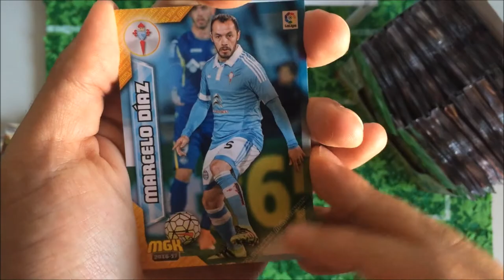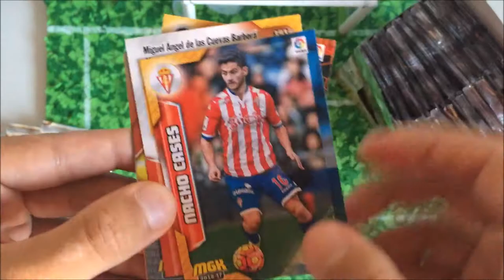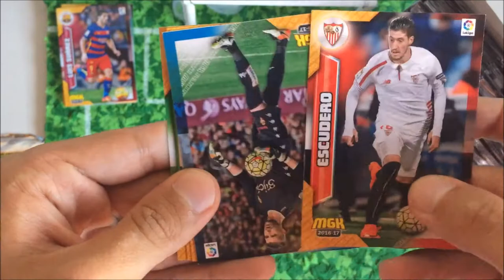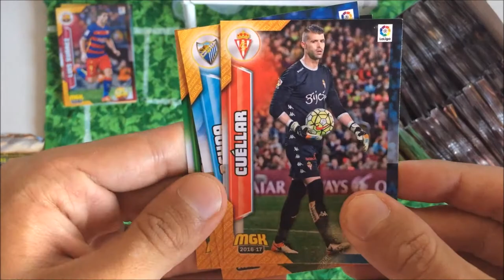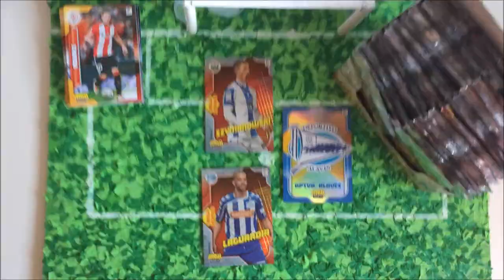MEGACRACKS 2016-17 | #3 | ESPECIAL ALAVÉS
Muy buenas seguidores del cromo y del fútbol en general!! Estamos hoy aquí cómo es habitual con un nuevo vídeo!!! Espero que os guste y nos veámos en los próximos vídeos.
tanto de todo el contenido que voy subiendo al canal. Deja un like si te gustó el vídeo :) y un comentario. Un saludo Cromo Fc
También me puedes seguir en Twitter: @CromoFC_YT